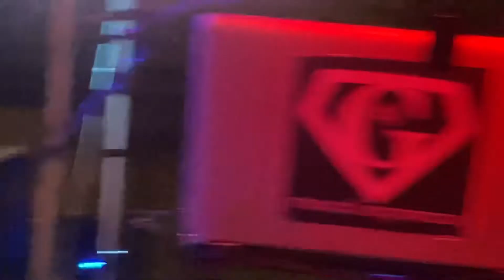Grady Avery as DJ-G 10.9.21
Morales•Moody wedding